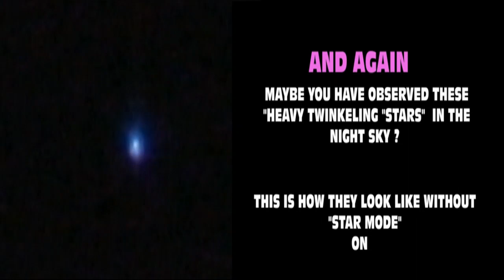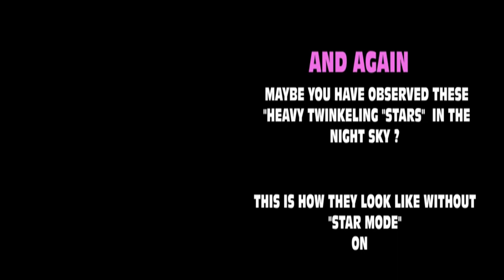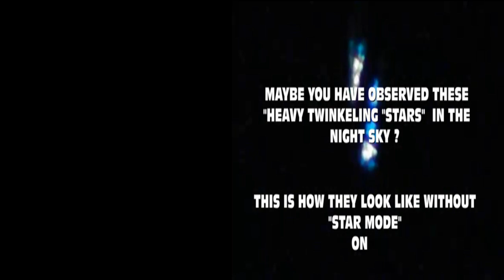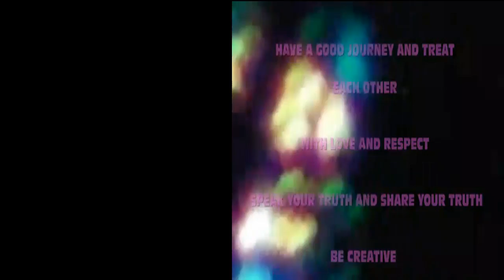Space ship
Same objects filmed over Carmichael CA
01/31/2011
This what they look like when mimicing
a star just keep watching the skys folks